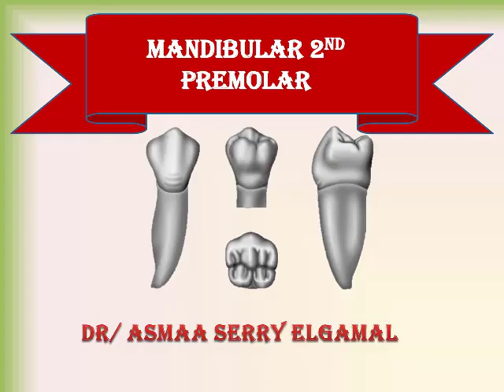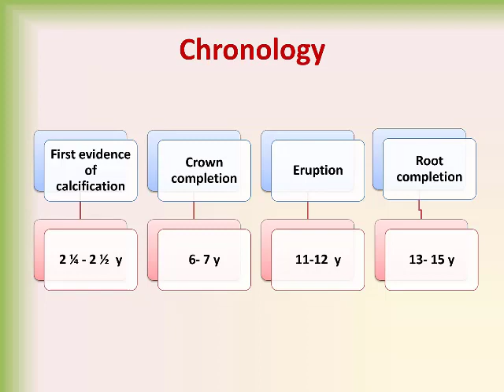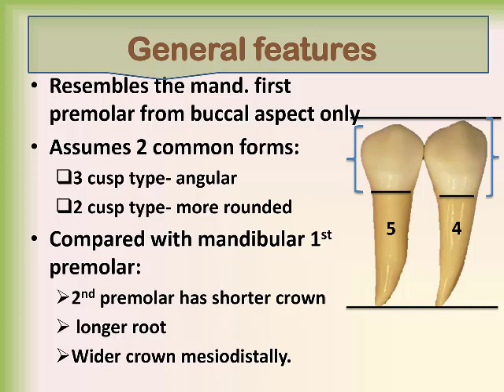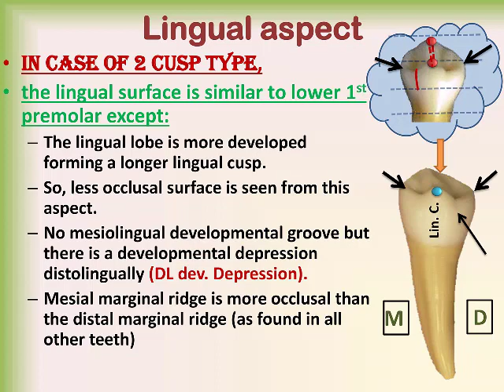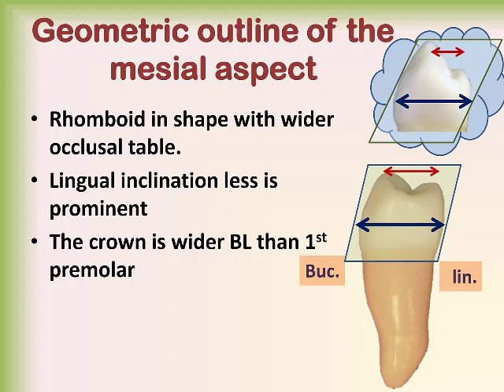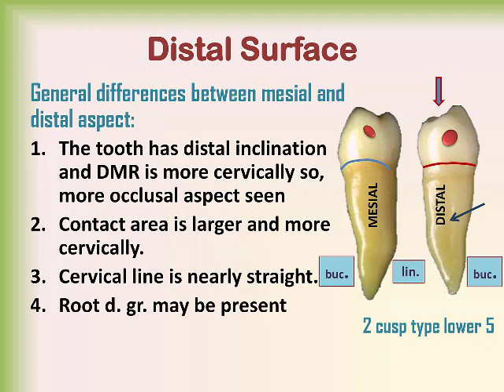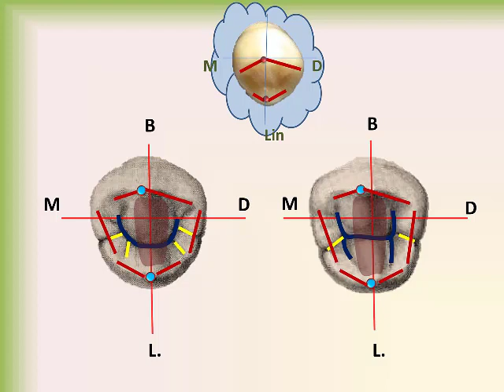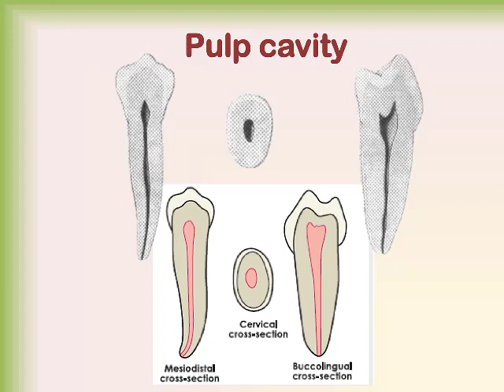Human Dentition - Lower Scond Premolar